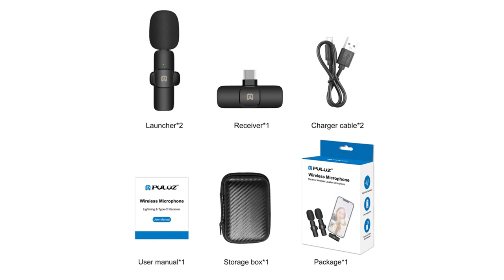PULUZ Wireless Lavalier Noise Reduction Reverb Microphones for Type-C Phone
【标题】
SKU：PU3151B

Feature:
1. Plug & play: Easy to use, switch on and plug in the receiver to connect automatically. The cell phone microphone has a mini body, it is an easy clip-on mic and enhances personal privacy protection, portable storage bag allows you to take it anywhere. This clip-on mic is a tailored gift for whom loves live stream, vlogging, recording video, etc.
2. Compatible Android devices: Wireless lapel microphone compatible for Android phone/ tablet with USB Type-C port, suitable for Samsung S21 / S20, Note 21/20, LG G8 / G7, OnePlus 8, Samsung Tab S7 / S6 / S6 Plus, A7 etc. and laptop with USB-C port (Support OTG function).
3. Performance wireless system: The transmission mic built in rechargeable battery. 20m/65Ft Barrier-free connection, 360 degree omnidirectional sound reception, recording every detail.
4. Noise reduction: Omnidirectional cell phone microphone with professional-grade noise reduction chips and wind muff, enjoy intelligent noise reduction technology, effective identification of the original sound, clear recording in noisy environment.
5. Real-time auto-sync technology: The wireless mic supports multi-channel real-time mixing, it can synchronize the background music for phone and human voice in real time, reduce the video post-editing, offers professional full band audio.
6. Support phone charging: The receiver with input charging interface, support phone charging.

Thanks!